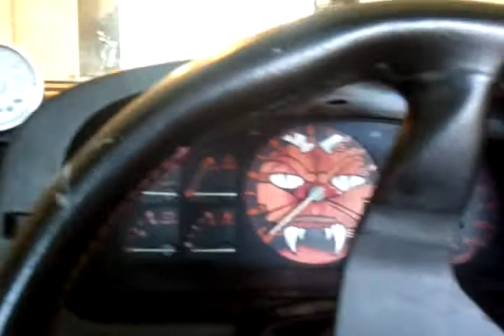Just a quick vid after a breif drive